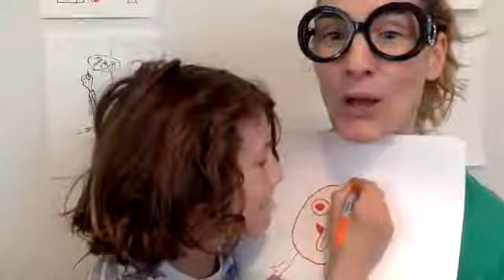Story Time Tracey Live Stream #11-Preschool Learning ABC's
Enjoy Tracey Ellert's collection of hand-made educational entertainment for young children, age appropriate content for young families made by professional children's entertainers. A wonderful introduction to media for young children.
Watch, listen, and keep communicating!  This is part of her live stream video series on facebook and instagram.